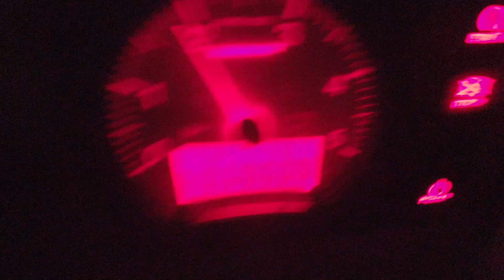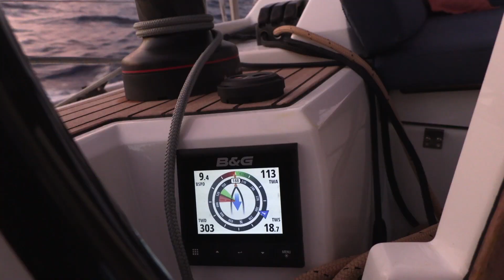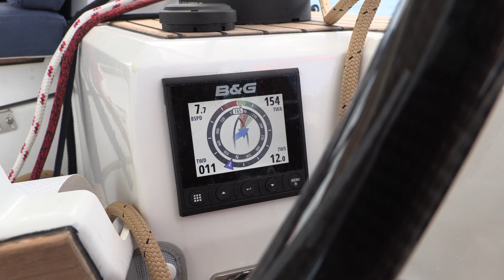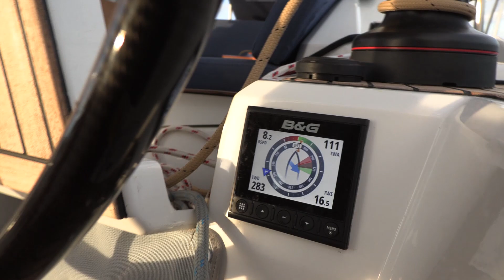22.gün - Tropea - Roccella İonica -98 deniz mili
Saat 05:00 da karalıkta yola çıkıyoruz,   saat 09:30 da Mesina boğazındayız , harita da işaretli kuralara göre geçiş yapıyoruz, geçiş anında sadece iki gemi ile karşılaşıyoruz. Akşam hava kararırken  Rocella İonica marinasına bağlanıyoruz. Buradaki Pizacı metre ile piza yapıyor, Mutlaka yiyin.
Mesinaya kadar kaba dalgalı, Mesina ve sonrası düz denizde bir seyir.
Müzik Can Atilla